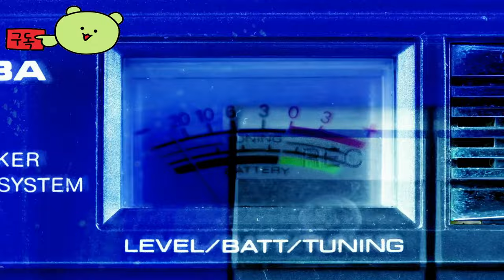디펙트 ( Defect ) 공식 공개 게임 예고편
🎀Supported Languages

영어 ✔ ✔ ✔

🕹️Game content
DEFECT는 디스토피아 세계를 배경으로 한 사이버펑크, 분대 기반, 몰입형 슈팅 게임으로, AI가 무서운 경찰 병력으로 도시를 통제합니다. 그들은 미래형 무기와 기술을 특징으로 하는 강렬한 4x4x4x4, 다중 목표, 다중 결승 대결에서 불량 갱단 세력과 싸웁니다.

⚡Game Developer
 emptyvessel